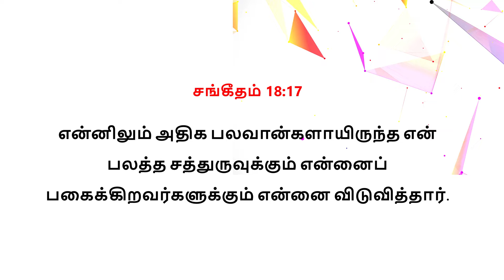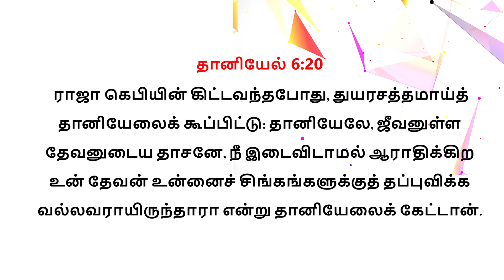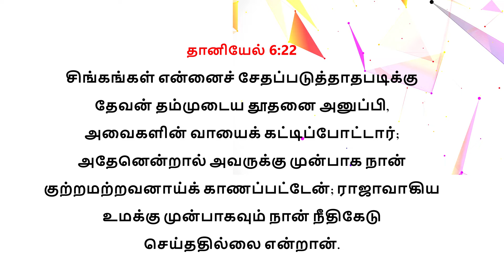Tamil Christian Message: Bruce Ropson: deliverance from Too Strong Enemies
53 ¦ Psalms 18:17 ¦ சர்வவல்லவரின் நிழல் ¦ Balatha Sathuruvukkum Visuvikiraar! ¦ Sarvavallavarin Nizhal ¦ Psalms ¦ சங்கீதம் ¦ bruceropson ¦ dcmmedia ¦ பலத்த சத்துருவுக்கும் விடுவிக்கிறார்!
deliverance from Too Strong Enemies

சங்கீதம் 18:17. என்னிலும் அதிக பலவான்களாயிருந்த என் பலத்த சத்துருவுக்கும் என்னைப் பகைக்கிறவர்களுக்கும் என்னை விடுவித்தார்.

2/1 Main Road, North Street